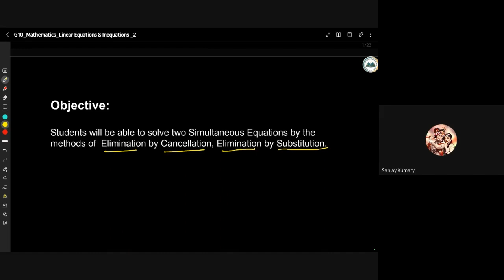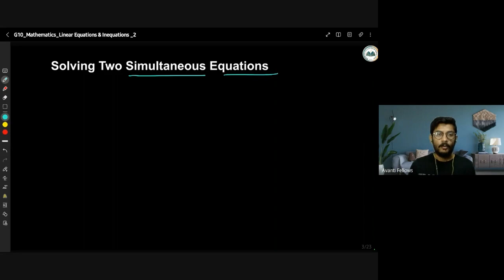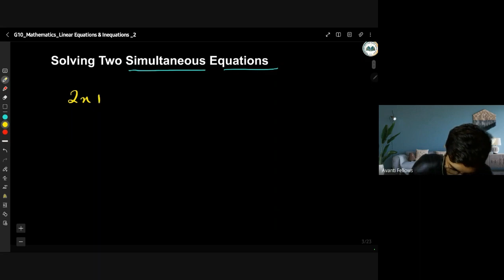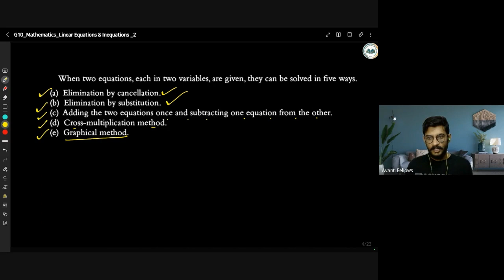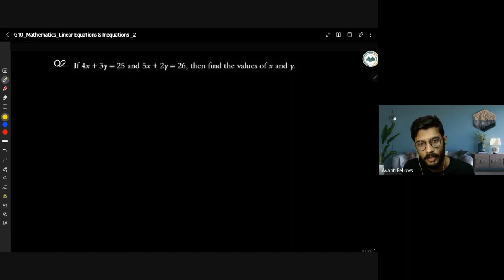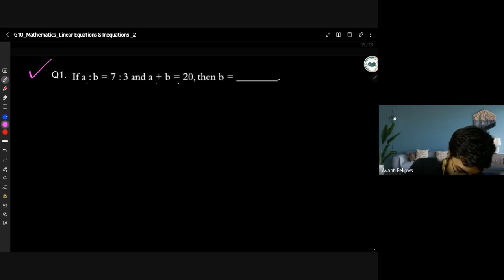Solving Two Simultaneous Equations, Elimination by Cancellation | 10th Math | 21st June 2023